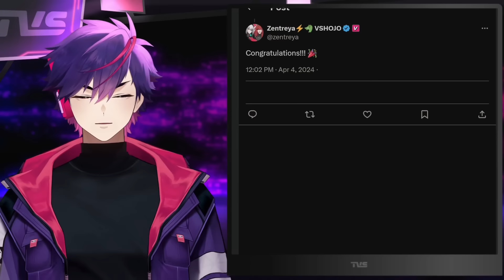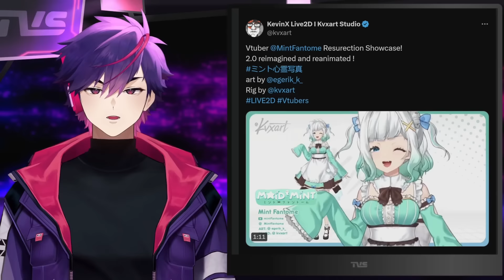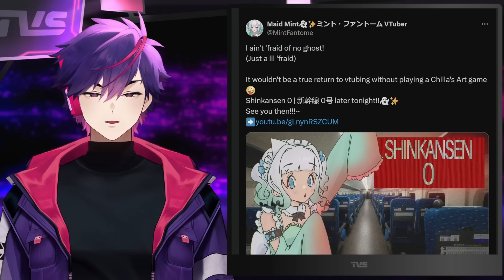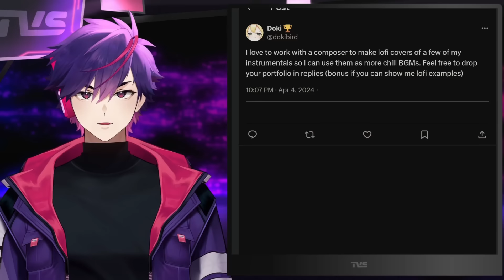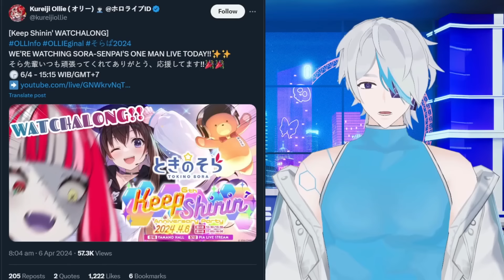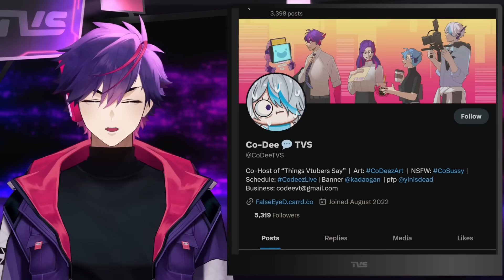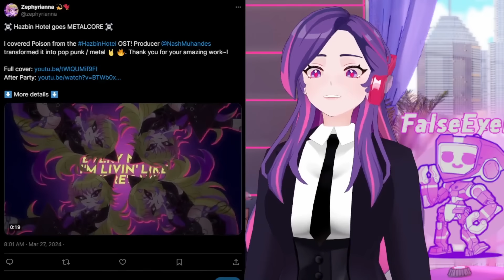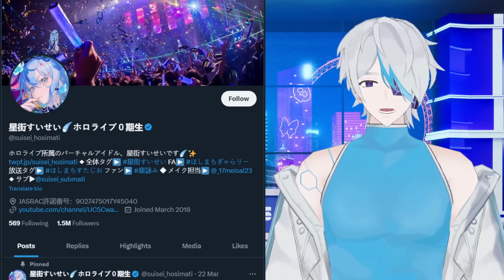Maid Mint Targeted & Why She Returned, Maid Mint's Dokibird Reaction, Dokibird Takes Back Account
00:00 Maid Mint Targeted
02:17 Maid Mint Explains Why She Returned
03:48 Maid Mint Model Upgrades
05:06 Maid Mint w/ Holo & VShojo VTubers
07:28 Maid Mint's Dokibird Reaction
08:14 Dokibird Takes Back Her Account
10:43 Dokibird & Snuffy Will Be Sisters?
11:55 Dokibird JP Tournament & Karaoke
12:49 Co-Dee's HoloJP News
15:36 Co-Dee's HoloID News
17:23 Lae-Dee's Indie VTuber News
23:30 Outro